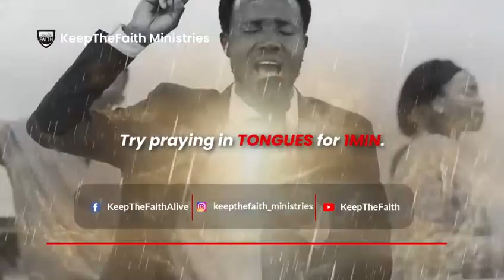SYDNEY ASCENSION PRAYERS WITH PASTOR JERRY OFFOR (PhD) @ KEEPTHEFAITH MINISTRIES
EVERY THURSDAY

Time 7pm

Venue:
Granville Community Centre, 2A Memorial Drive, Granville NSW.